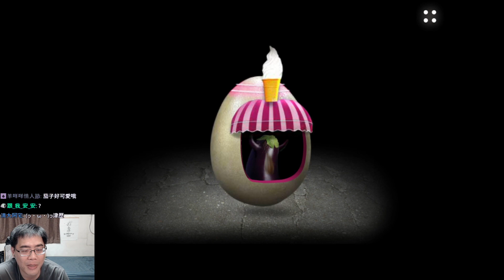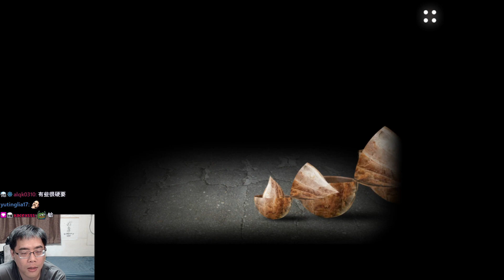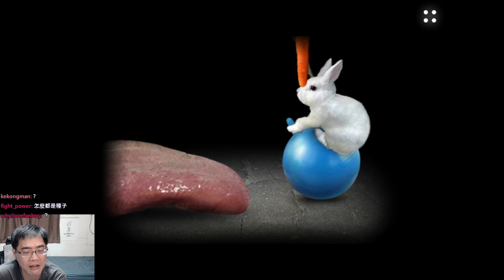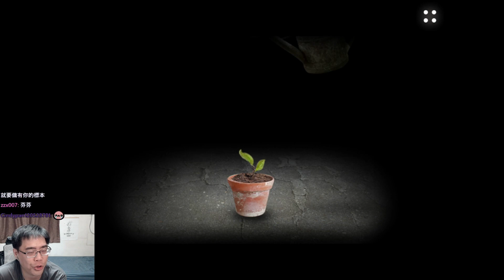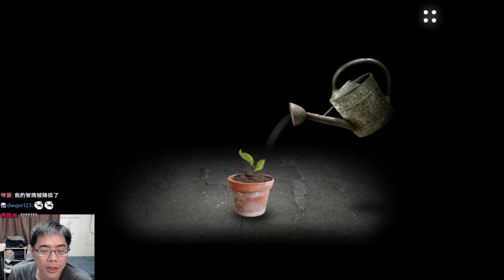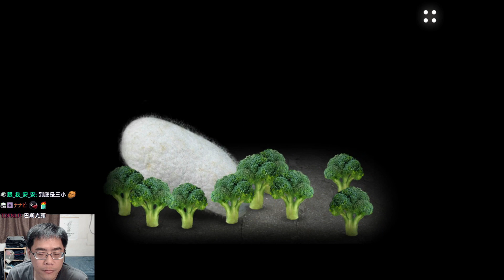史上最智慧最文學的遊戲！世界99.9%的人都看不懂 - Mitoza【阿津】就算看懂你也不會變聰明，幹嘛看? 農場標題好耶!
一切從一顆種子開始，幫助它生長，觀察它的轉變過程，探索所有的循環並準備好接受發生於Mitoza中的所有結果。我個人是當成有趣動畫在看，不想去思考那麼多了，反正也不會讓我變聰明。喜歡影片就按個讚👍👍👍！